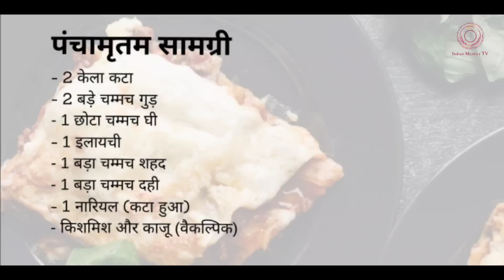सिर्फ 1 कटोरी ही काफी है | सद्‌गुरु की पौष्टिक पंचामृत ब्रेकफास्ट रेसिपी | Sadhguru Hindi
सिर्फ 1 कटोरी ही काफी है | सद्‌गुरु की पौष्टिक पंचामृत ब्रेकफास्ट रेसिपी- कई स्वास्थ्य लाभ | नाश्ता | food | Sadhguru Hindi | Health and wellness

Watch Sadhguru Other Videos link ---

1)This video has no negative impact on the original works (It would actually be positive for them).
2)This video is also for teaching purposes. 3)It is not transformative in nature.
4)I only used bits and pieces of videos to get the point across where necessary.

Team IMT